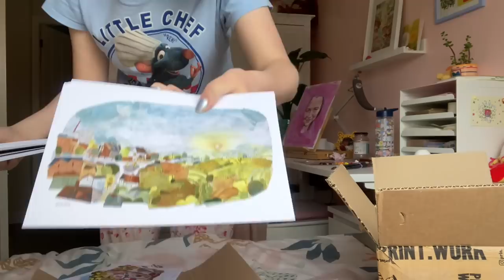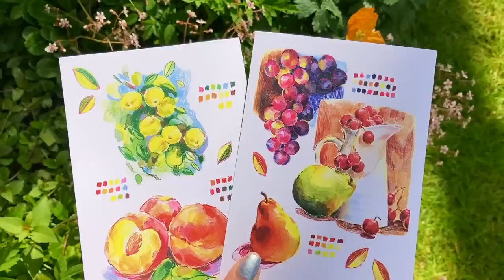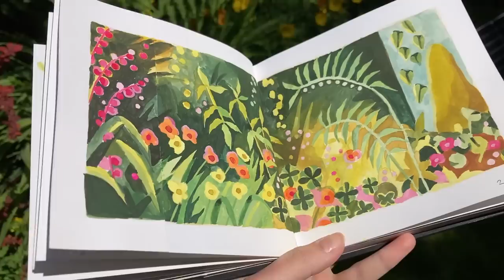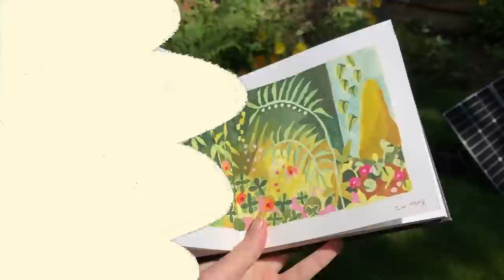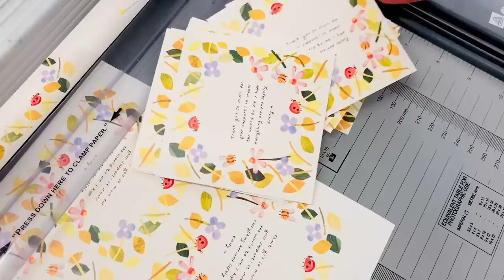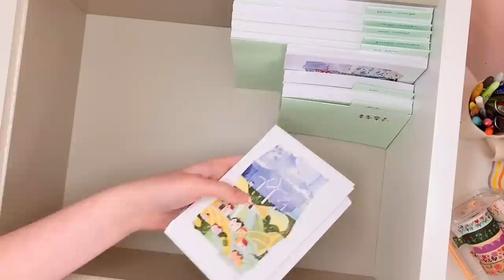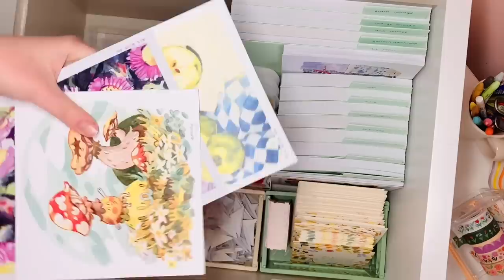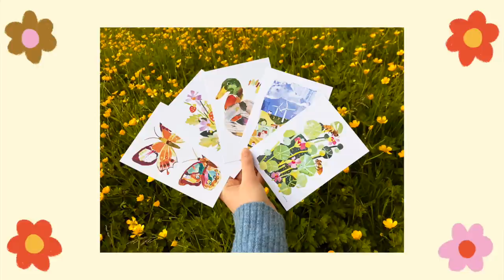A Week of Art | New prints! Lots of painting and getting ready for a shop update!